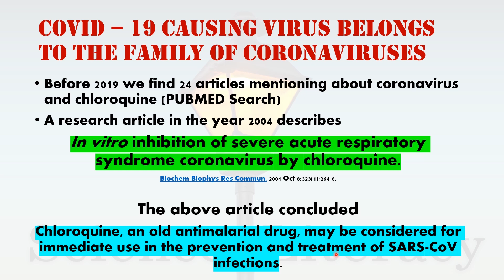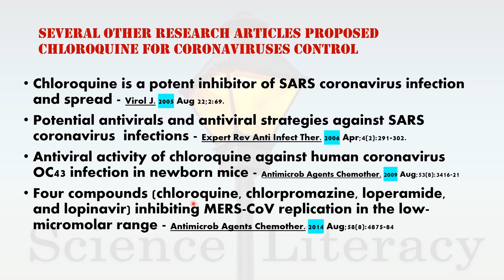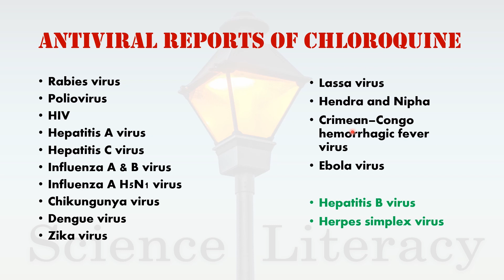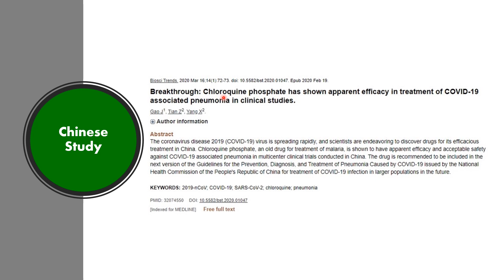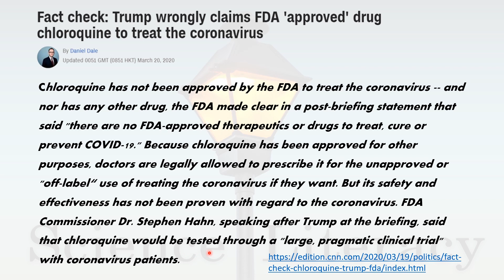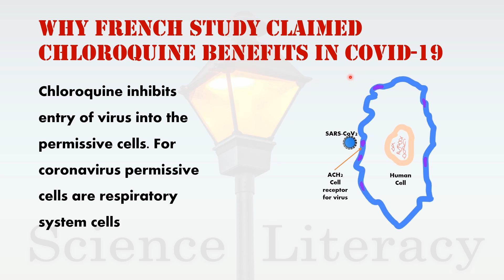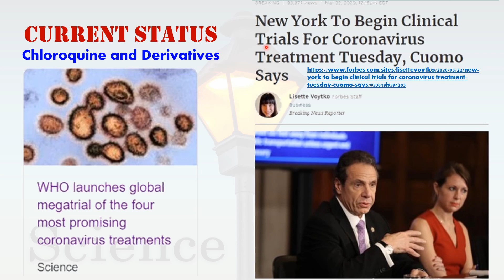Chloroquine and hydroxychloroquine in COVID-19 treatment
A search in the NCBI database PubMed for the words coronavirus and chloroquine revealed 24 articles discussing about the potential benefits of chloroquine and its derivatives in controlling these viruses infection. There are  a number of studies describing the benefits of chloroquine in controlling a variety of viruses replication. However, due to its potential side effects it has never been approved for any of the viral infections treatment by the FDA.